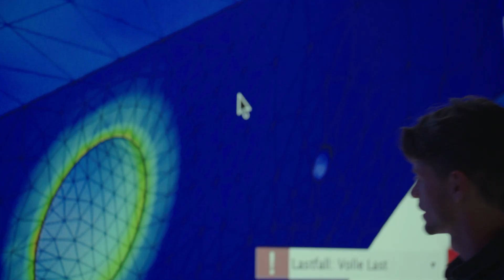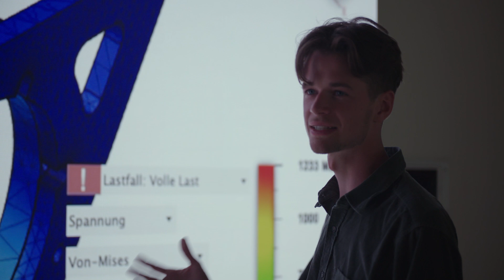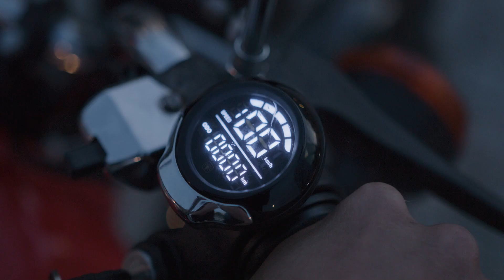Using 2nd-Hand Mobility to Achieve Greater Sustainable Change in Transportation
Second-hand mobility shows how electromobility can be made more sustainable. Students at Technische Universität (TU) Berlin have developed a conversion kit that can transform the iconic Simson scooter into an electric drive in less than an hour. Carlo Schmid, founder and tutor at the “Second-Hand Mobility” project laboratory at TU Berlin, and Paul Haacke, TU student and project laboratory member, explain how the idea for converting mopeds came about and why converting is a more sustainable option than buying a new electric scooter. They also show us how to complete the conversion process in just a few simple steps.

A genuinely sustainable idea for future mobility!

ℹ️ To find out more and register for a conversion kit, go